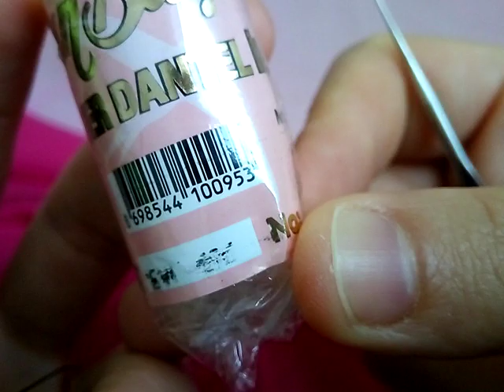884- En çok sipariş aldığım oyam - dondurma çubuğu ile